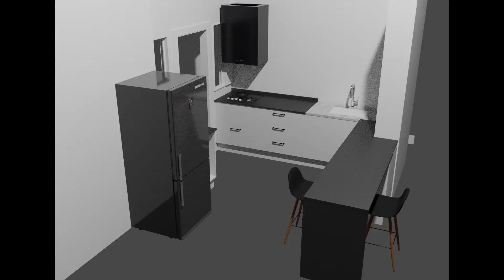HDB BTO Kitchen Interior Design Progress created in Blender for 4 rm BTO Apartment in 1 minute!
At the 00:35 sec mark I redid everything from scratch again since I learnt more and better techniques for modelling in Blender! A lot of changes through this process after discussing with the partner. Pros and cons of doing such a tiny kitchen is trying to maximise such a small space and still keeping things spacious and simple. I'm no ID, just visualising our future home with this amazing tool! 3D avatar and dress is modelled in a separate programme called Clo3D.